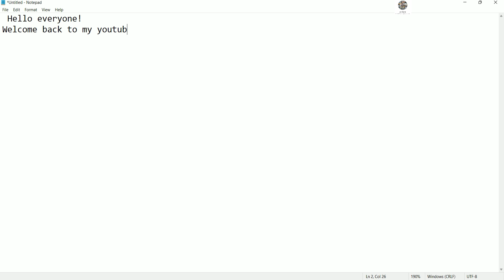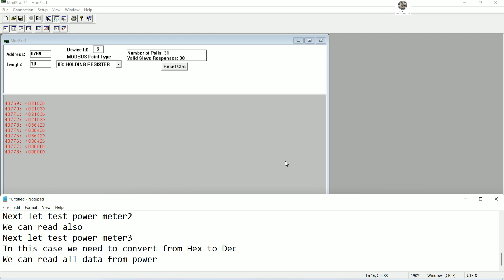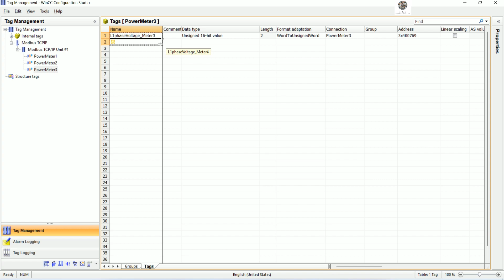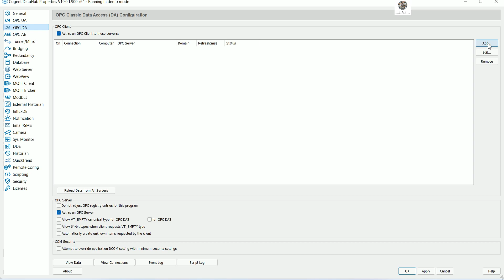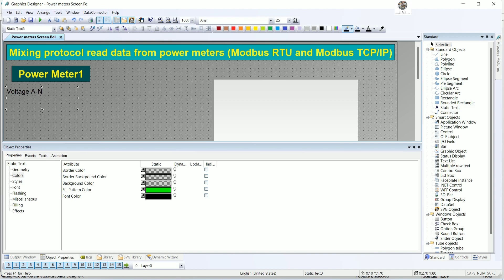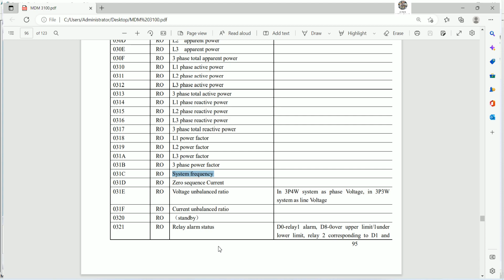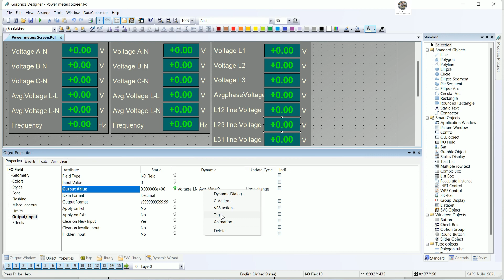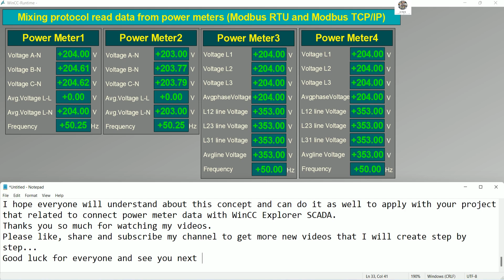Mix power meters connected with WinCC Explorer V7.5 full tutorial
Hello everyone!
Today I would like to show and share about Mix power meters connected with WinCC Explorer V7.5 full tutorial.
Link below is related to PLC programming:
PLC S7-1500 connect with TIA Portal V18 Unified/Wifi point to point/UDT and Faceplates
How to easy to convert from OPC DA to UA of PLC S7-300 connect with FactoryTalk View Studio
RS485 convert to USB connect with WinCC Flexible 2008 SP5 to read data from  power meters
Thanks!